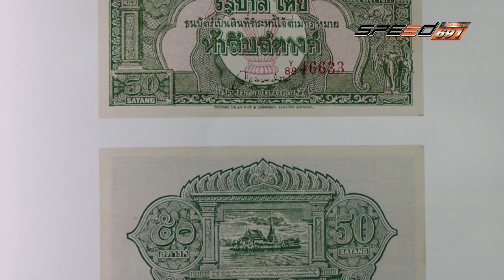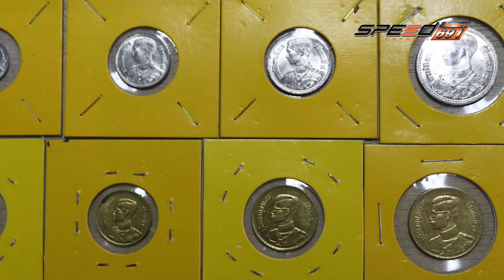VintageOnTheWay 24 12 59 B1